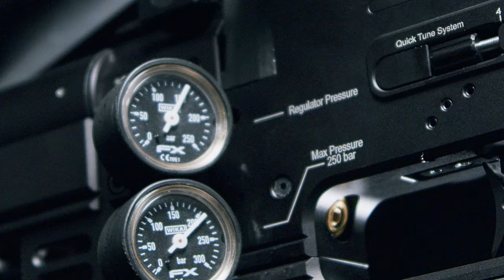Introducing the New FX Panthera - Dedicated Precision Competition Rifle from FX Airguns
There has never been a rifle like the FX Panthera from FX Airguns. It is a dedicated slug rifle designed with precision competition in mind, replete with airgun innovation, and it carries on the legacy of FX Airguns of pushing the performance limits of airguns.

For an airgun, the Panthera's technology is a quantum jump forward. The new Dynamic Block, a redesigned breech block created from the ground up for performance slug firing, is where it all starts. The plenum design is the first of it's kind over-the-barrel design which provides consistent regulated pressure around the barrel, increasing the rigidity to the barrel and providing unmatched power in it's class/ The rifle was build to Dominate.

The FX Panthera will be shipping to dealers in December. Please contact your local dealer for further information.

If you are ever unsure and need service in US